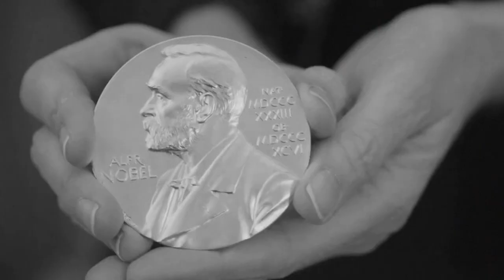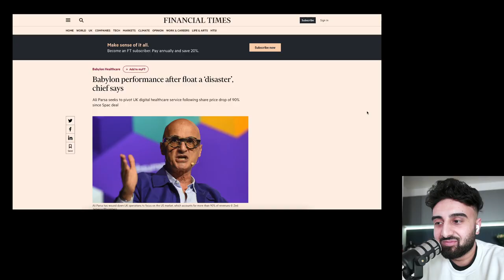🔥 The Rise and Demise of Babylon Health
0:00 Intro
0:18 Ali Parsa's Immigrant Story
1:57 Picking a Problem That Was Too Big
4:15 The Supply Induced Demand Problem
5:55 The Unit Economics Problem
7:37 The Misaligned Incentives Problem
10:11 The Friction Problem
12:06 The First Mover Disadvantage
13:30 Raising Too Much Money
14:55 The SPAC Problem
17:40 The Pig With Lipstick Problem
22:07 Should Founders be Liberal with the Truth?
26:06 What Will the Next Health Unicorn Be?